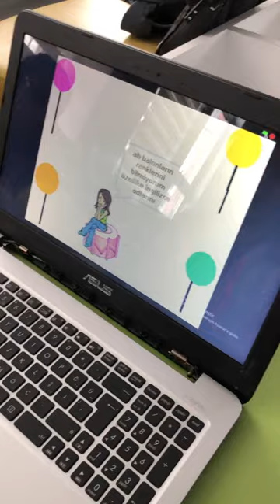Scratch İngilizce renkler(Necdet Calp İlkokulu)